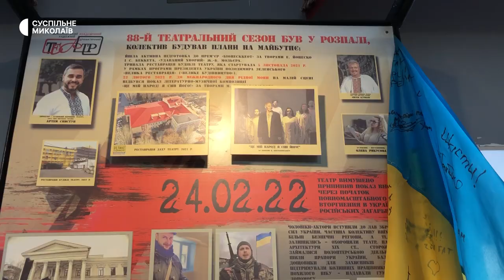Ракета на клумбі та пошкоджена будівля театру: наслідки російських обстрілів Миколаєва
Вісім вибухів пролунали у Миколаєві в ніч проти 22 вересня. Російські ракети пошкодили будівлю Миколаївського академічного драматичного театру, що до повномасштабного вторгнення мав назву "російський", та багатоповерхівки. Серед людей травмованих немає.